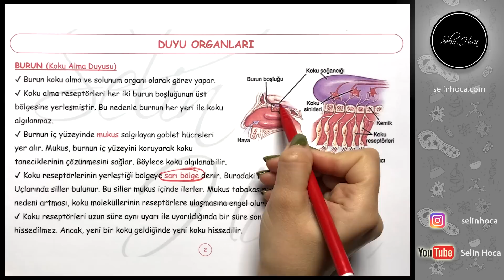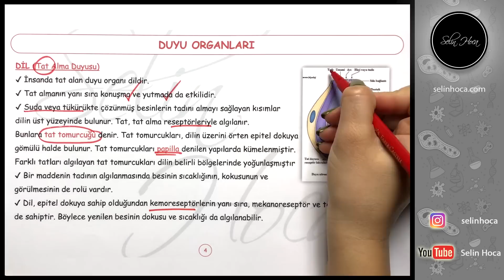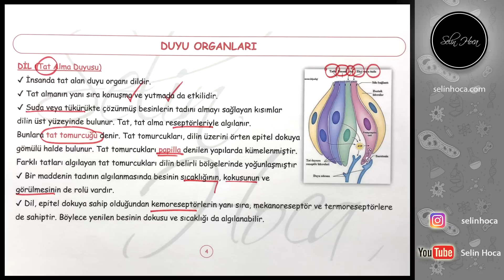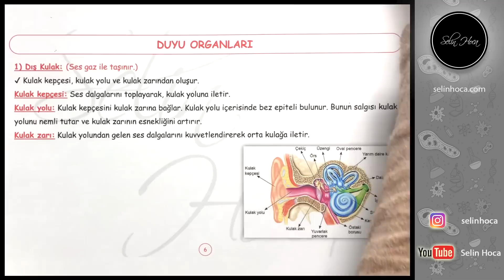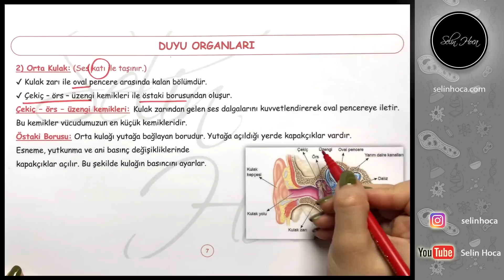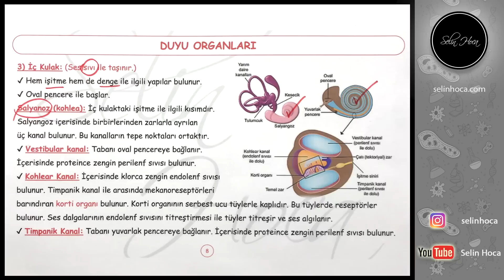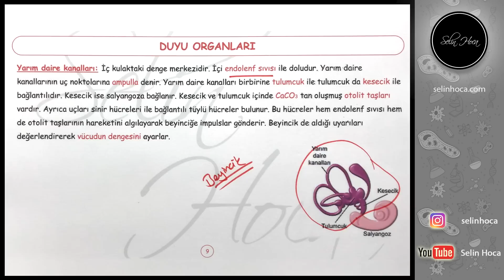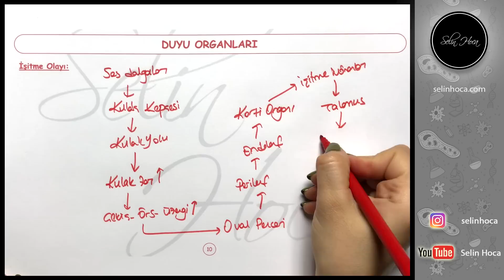11) Duyu Organları - Burun - Dil - Kulak